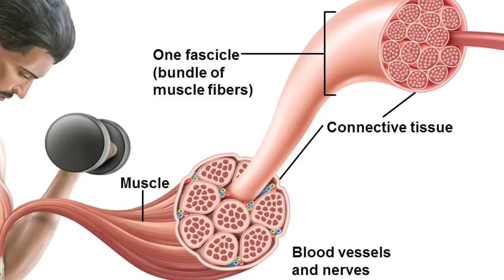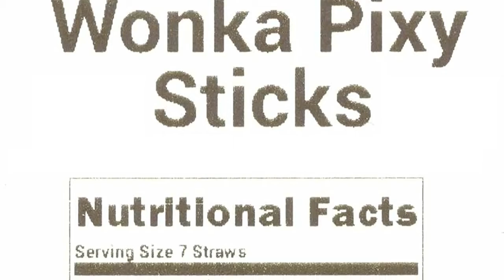The Top 8 Best Foods For Building Muscle | The Short Cuts Food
All the squats and bench presses in the universe won't get you very far unless you're consuming muscle-building material—and that means lean, rich, complete protein. Prioritize these 8 protein-rich foods, and you'll make sure your body has everything it needs to capitalize on all your hard work in the gym.